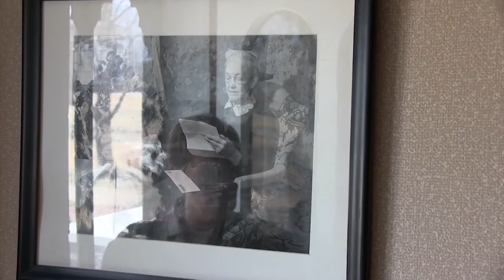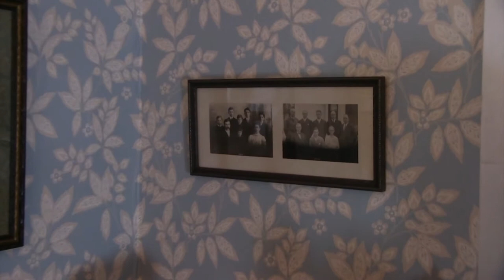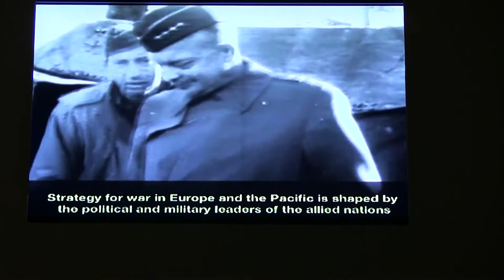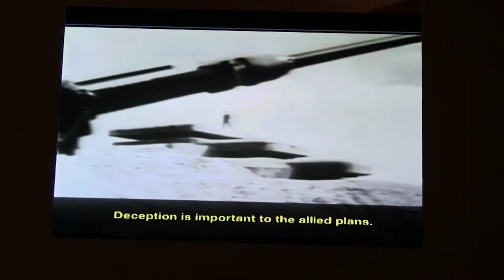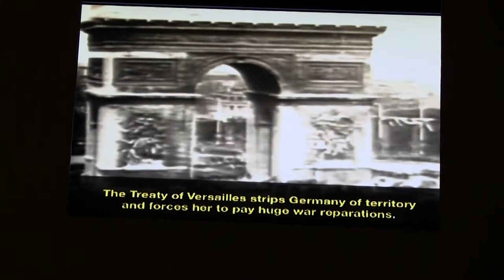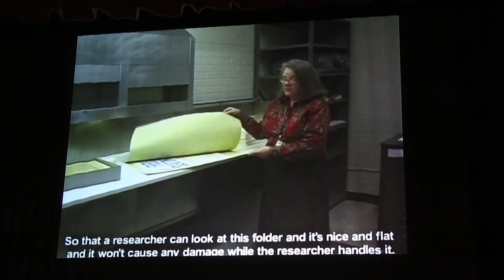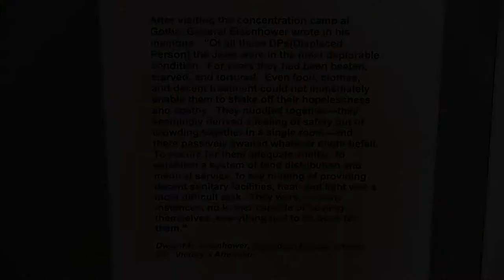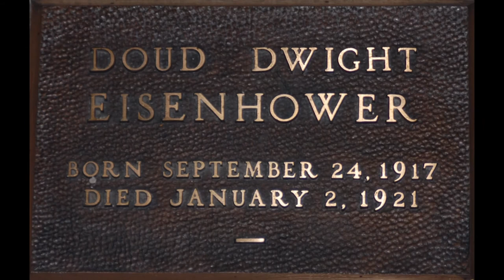Eisenhower Presidential Library and Museum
This video derives from our drive across the US in 2012. We visited and videoed the site of President Dwight Eisenhower's family home, Presidential Library and Museum in Abilene, KS.